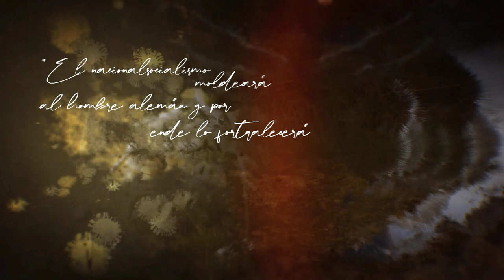HELL LET LOOSE | MEIN FREUND!!! | Gameplay